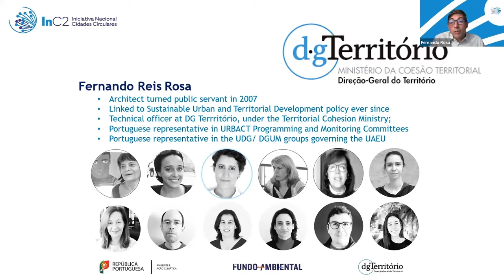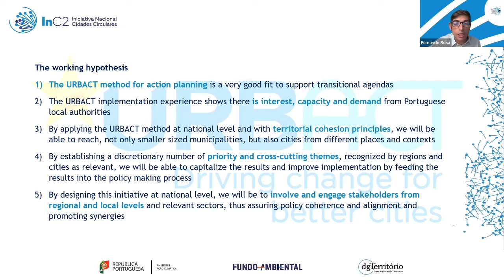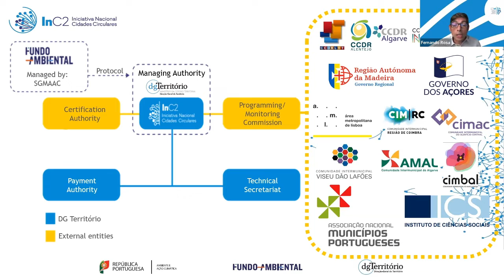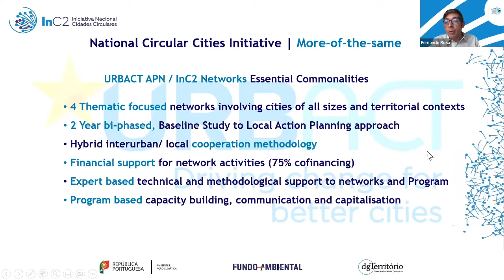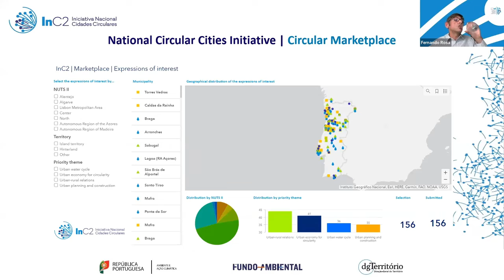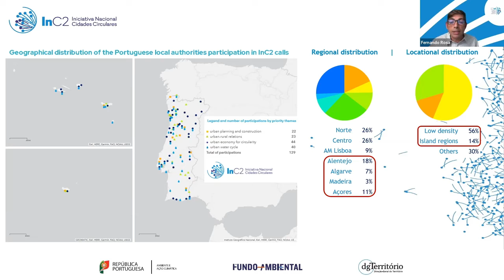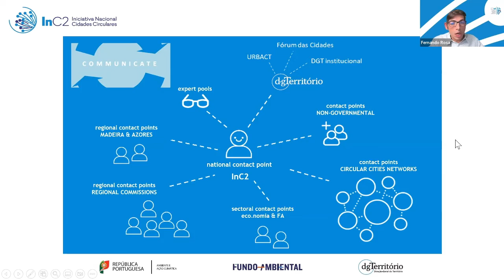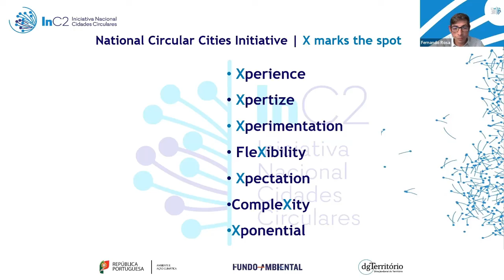Apresentação da InC2 na EWRC 2022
Apresentação da Iniciativa Nacional Cidades Circulares (InC2) na edição de 2022 da European Week of Regions and Cities (EWRC), por Fernando Rosa, Técnico Superior na Direção-Geral do Território, membro do Secretariado Técnico da InC2.